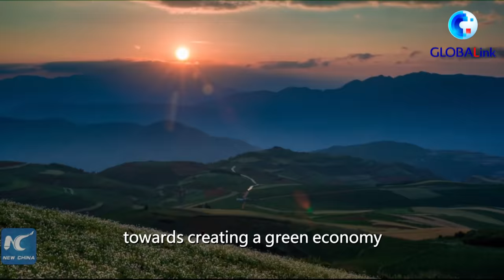GLOBALink | Dale Fox @COP15: China's vision on harmony between man and nature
A key UN conference is underway in Kunming, China to discuss a blueprint for biodiversity conservation over the next decade. Xinhua's Dale Fox explains what steps China's taking in pursuing harmony between man and nature.